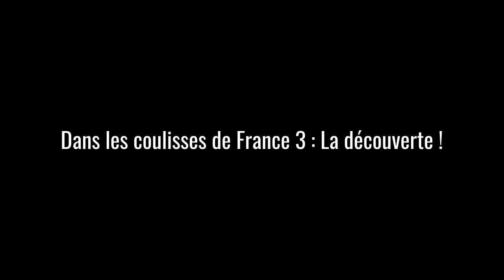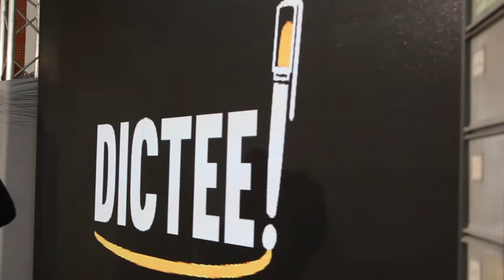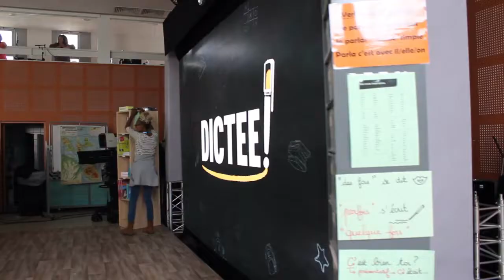[VLOG] Dans les Coulisses de France 3 : La découverte !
Dans le cadre d'un projet pédagogique, j'ai pu découvrir les coulisses d'une émission télévisée "Tous prêt pour la dictée" qui s'est déplacée au collège Abel Minard de Tonnerre.
Ce fut une très belle expérience que je tenais à vous faire partager !